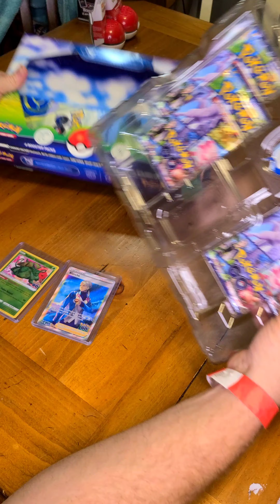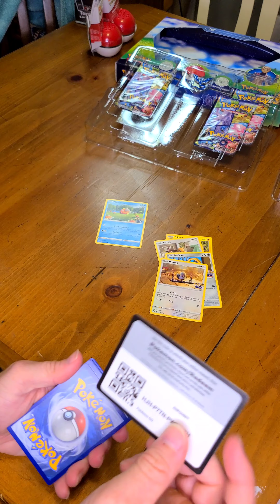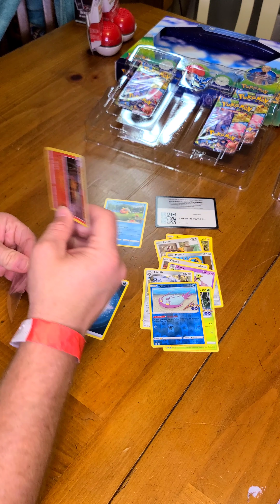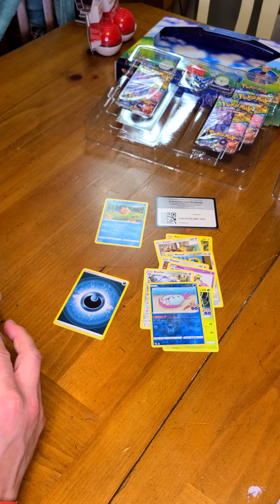Pokemon TCG Day 411 Lets go great pulls!!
Yay a fun pack to open. It was another repeat pull but still hot.

I got to win guessing tonight!!!